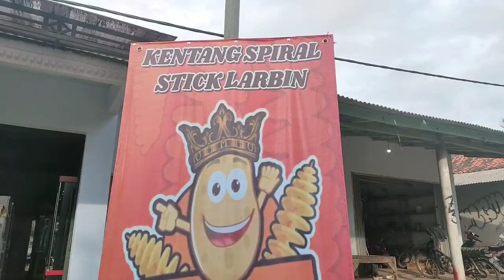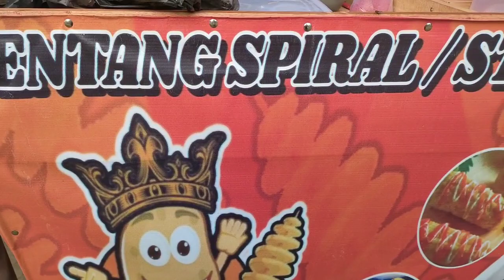Kentang spiral viral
Kentang spiral berbagai rasa selamat jajan